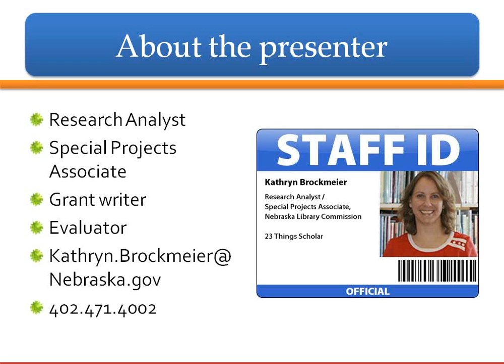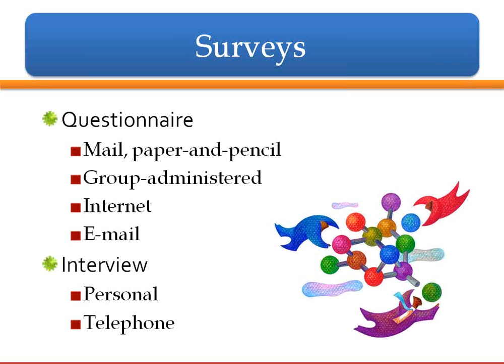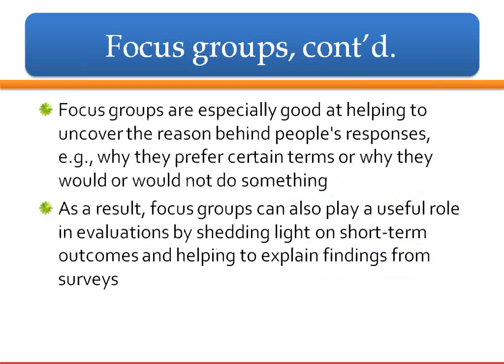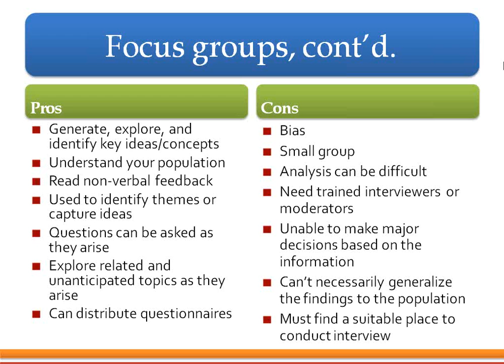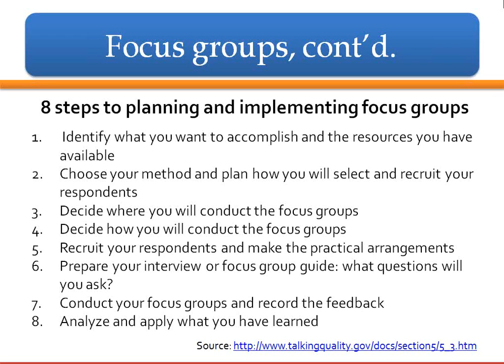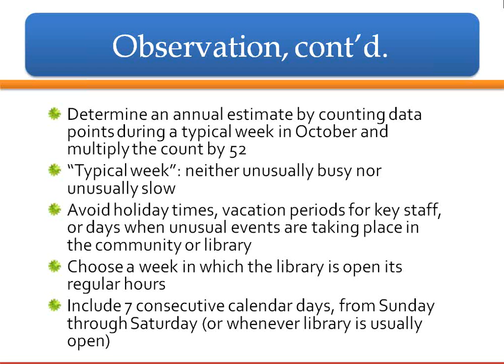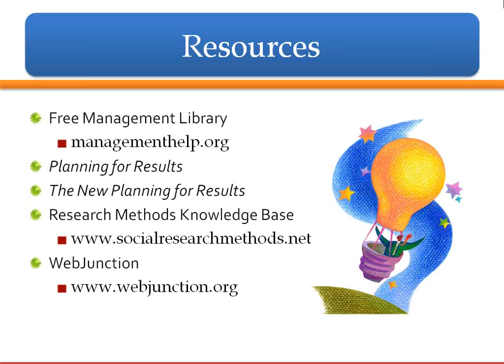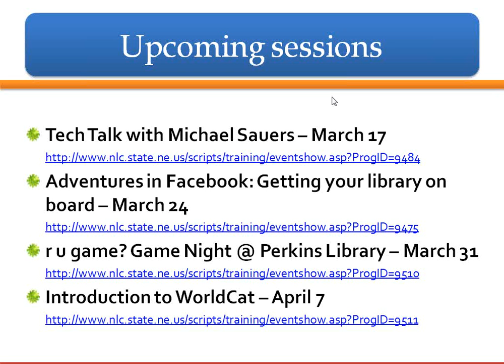NCompass Live: Surveys, Focus Groups and Observation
Surveys, Focus Groups and Observation, or How to find out stuff from people in your community

Okay, so the best way to find out something is to ask someone. But what's the best way to ask so that you get an answer to the question that you meant to ask and not to the question they thought that you asked? Join Kathryn Brockmeier, Nebraska Library Commission Research Analyst, for some tips and techniques for getting the information you need.